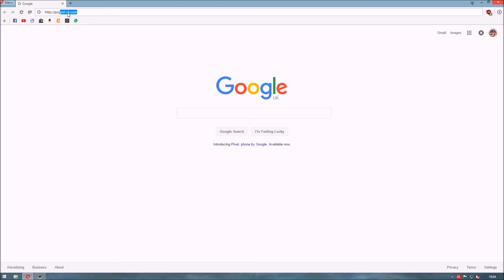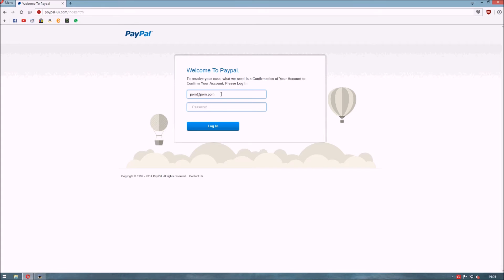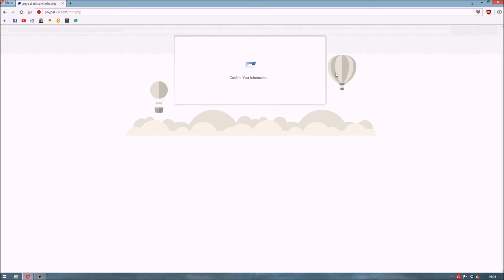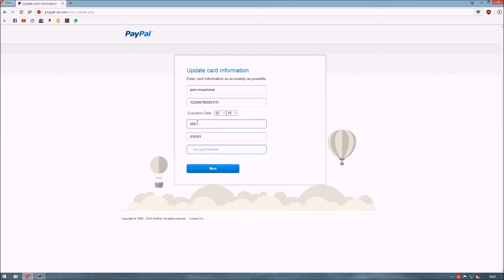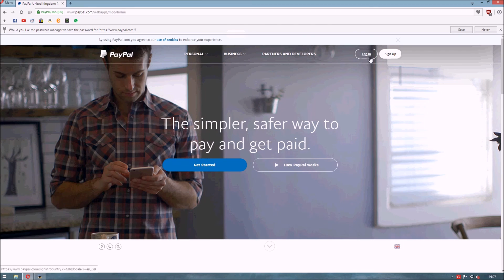Paypal Scam 20-10-2016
I received a text message saying my account had been suspended and that I needed to go online and redeem my account. Jokers.

Using this website is at your own responsibility.

Please warn other users of the risk this poses.